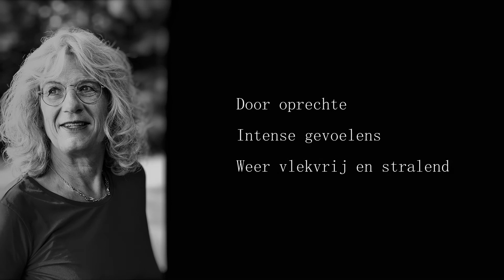Vernieuwd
Als je strijdt in je relatie en je hebt steeds meer het gevoel, dat je jezelf kwijt raakt, kan dat beangstigend voelen. "Ben ik er straks "zelf" nog wel?", vroeg ik me in die tijd weleens af.  Deze ervaring herken ik bij mezelf en ook bij diverse "Hetero van de Homo" 's als de partner later uit de kast komt of daar over twijfelt. Gelukkig blijf je diep van binnen altijd jezelf en komt dat vroeger of later weer gewoon naar boven.

Poëzie geeft  HeteroCoach (Helma Ketelaar) al jaren woorden aan belevingen. Hierdoor ontstonden in de blog van HeteroCoach ook bijna vanzelfsprekend gedichten. Deze gedichten in de blogposts vormen de basis voor de beleving van die woorden hier.

HeteroCoach werkt voor die personen waarvan de partner later uit de kast komt en/of daarover twijfelt.
Als je partner later uit de kast komt en/of hierover twijfelt, kun je je als "Hetero van de Homo" heel erg alleen voelen in dit proces. Terwijl alleen al in Nederland duizenden mensen dit meemaken/meemaakten. Er is over deze vaak dieprakende ervaring nog weinig openheid over en daardoor is  er over deze beleving van de "Hetero van de Homo" nog weinig bekend.

Zelf heb ik, Helma Ketelaar, zo'n proces ook meegemaakt.
Dat is al weer even terug en inmiddels heeft het een "verwerkte" vorm.
Via HeteroCoach wil ik er voor mijn lotgenoten zijn

Het gedicht " "(ver)Nieuw(d)" "is ook opgenomen in de recent verschenen debuutbundel "Helaas niet voor mij". Deze bundel (harde kaft en leeslintje) is uitgegeven in het fonds van MUGBooks en te koop via de (online) boekhandel.